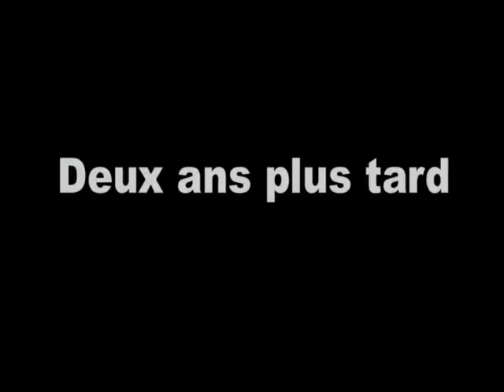Le méchant ' partie 2 '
Production : Kourani Production
Le DVD est en vente dans les magasins de DVD à château rouge ,paris 18 ème.
Un film de LAYE BABA